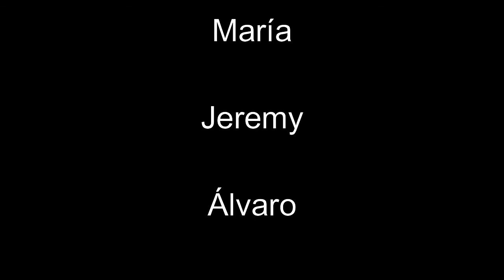Pizabla Parte 1 blog. Colegio San José Hijas de la Caridad, Valdemoro.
Parte 1 de nuestro video sobre la PIZABLA para el proyecto @RetoTech de Fundación Endesa.